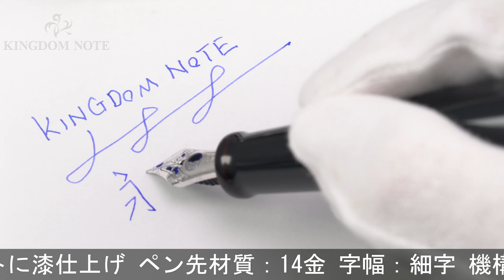NAKAYA 中屋万年筆 万年筆 シガーモデル ポータブル 特注太軸サイズ 黒溜 細字 (ロジウムペン先)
僅かなスレ程度で使用感が少ない概ね綺麗なコンディションです。特注ロジウムメッキペン先(定価+￥5,500)

本体材質：エボナイトに漆仕上げ
ペン先材質：14金
字幅：細字
機構：カートリッジ、コンバーター両用式
全長：約138mm (筆記時)
最大径：約17mm
重さ：約30g
付属品：なし